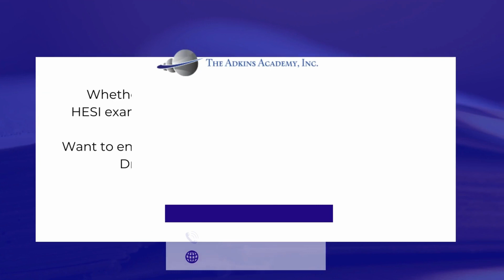Physical Health Equals Mental Health | Dr. Brian Adkins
Dr. Adkins reviews real TEAS Questions and Answers with you and shows you tricks and strategies to really crush the TEAS or HESI exam. Get accepted into nursing school today. Don't let the TEAS or HESI hold you back.